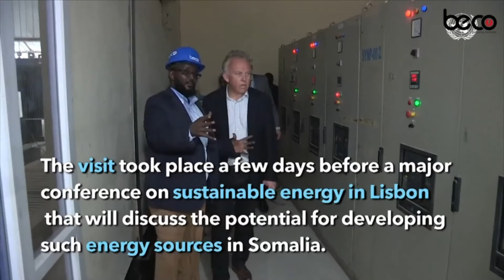YAA FASHILIYAY AMARKII DOWLADDA:-Bacihii la joojiyay ayuu Baarlamaanka Qado nagu siiyay"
YAA FASHILIYAY AMARKII DOWLADDA:-Bacihii la joojiyay ayuu Baarlamaanka Qado nagu siiyay"Xildhibaan Saciid Maxamed Cali.